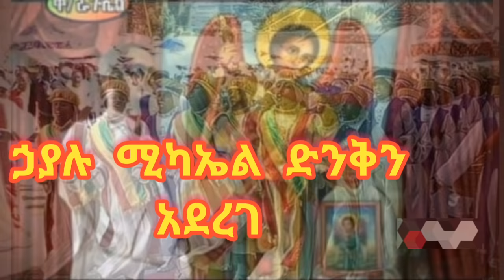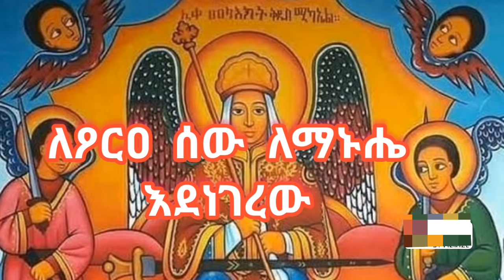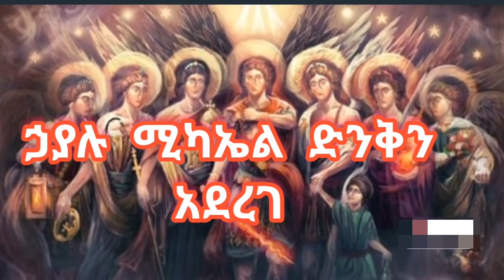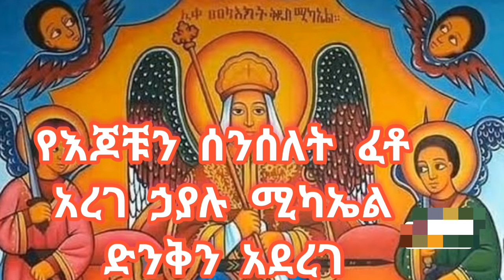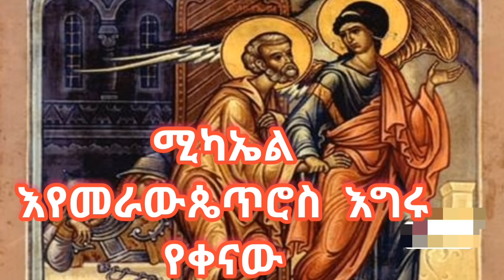"ኃያሉ ሚካኤል ድንቅን አደረገ" - ዘማሪ ገብረዮሐንስ ገብረፃድቅ | ቤተ ቅኔ - Beta Qene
Hayalu Michael - Gebreyohannes Gebretsadik
Ethiopian Orthodox Tewahido song by Gebreyohannes Gebretsadik

ቅኔ ቤት ቲዩብ በቅዱስ ራጉኤል መንፈሳዊ መዝሙር ቤት የተሰሩ ስራዋችን ለማቅረብ ህጋዊ መብት ያለው ብቸኛ ቲዩብ ነው::
© Qene Bet is the only channel that has exclusive rights to present the works of St. Raguel Songs records.